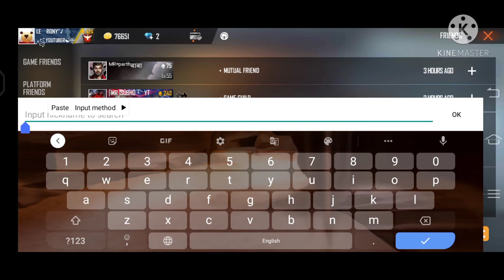January 26, 2021